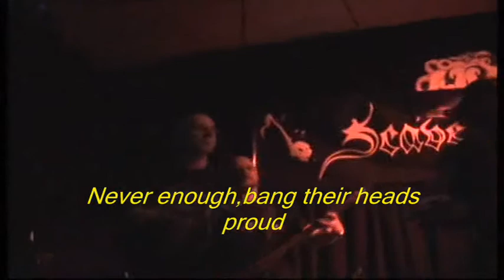Scavengerblues "Hot,wet,oiled!!!" Live 2011 (OmU)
...for all our Supporters, Scavengerpussies & Pussy Inspectors!